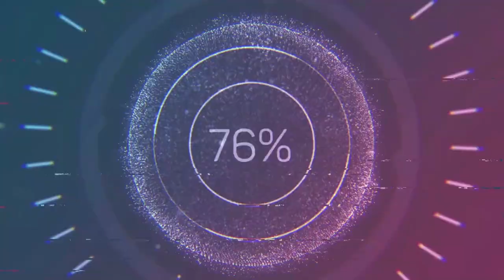ANO GINAGAWA NG ATING MGA ALAGANG LOVEBIRDS SA LOOB NG KANILANG NESTBOX?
Previous Videos